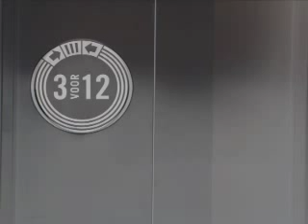The Hackensaw Boys behind closed doors Roots Of Heaven, Patronaat Haarlem , 6 11 2005 3VOOR12 SPELER